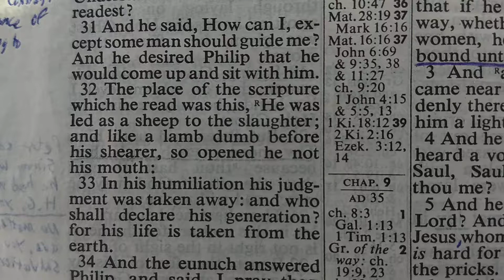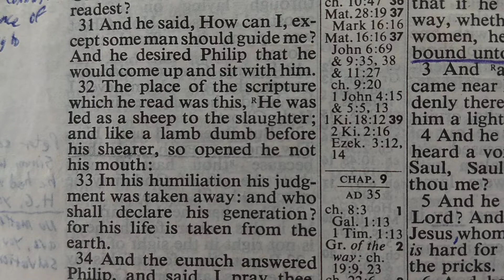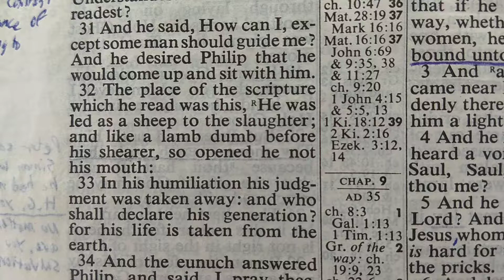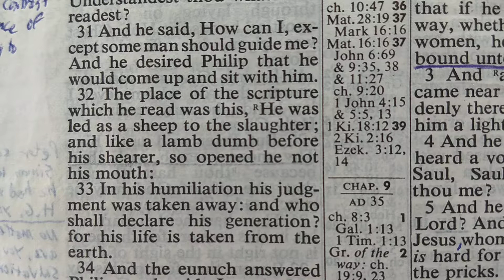Acts 8:32. Sheep to the Slaughter.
The Ethiopian Eunich ask for an explanation of Isaiah 53:7-8.